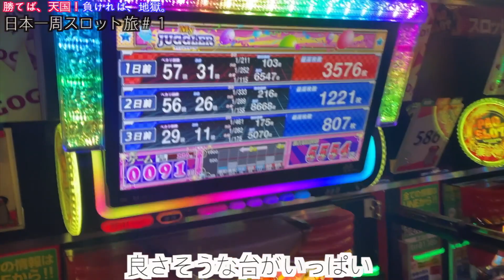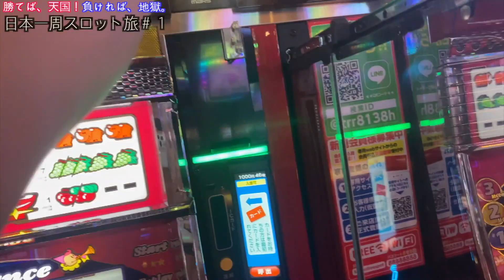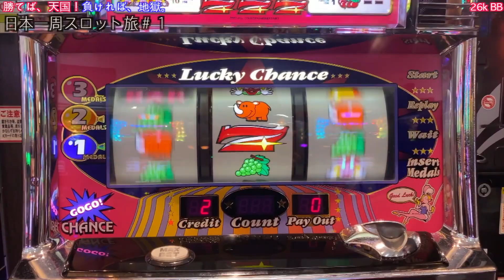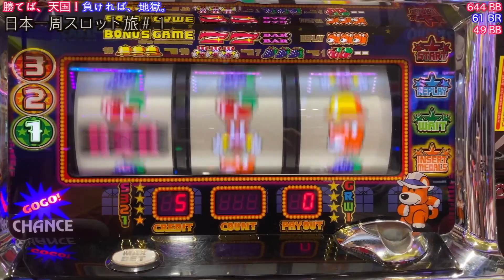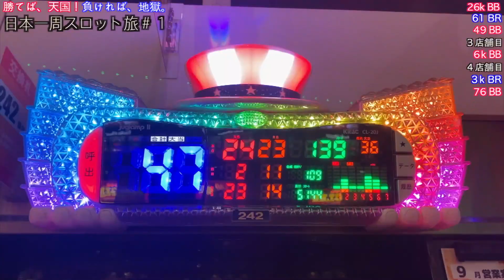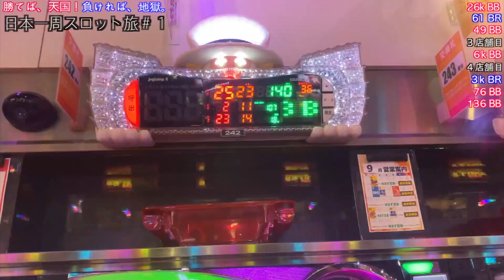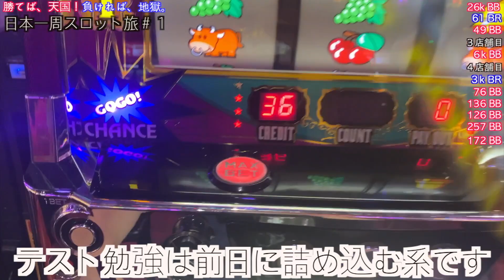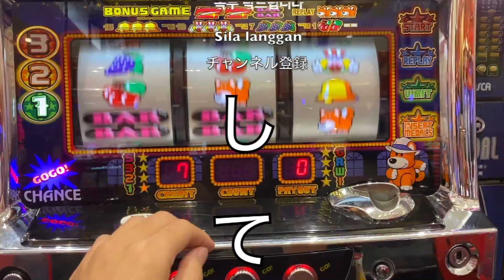【チャレンジ】脱サラしてジャグラーだけで日本一周に挑戦します。ジャグラーだけで日本一周の旅＃１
素人が本気でパチスロの勉強をしたら、パチスロだけで日本一周できる？
カムイのジャグラーだけで日本一周の旅が始まります。
人生賭けてスロットやります。クズニートの逆襲

★カムイがキャンピングカーで使用しているソーラーパネルはこちらになります。
４枚天井に装着したことによって車内でテレビゲームはもちろん、動画編集の際に必要な電力をソーラーパネルからまかなっております。